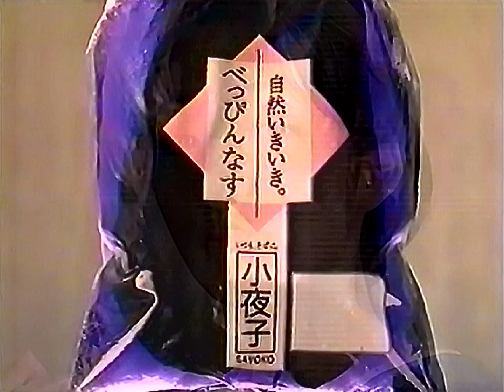【名古屋・中京ご当地CM】 丸越 小夜子（2000年）